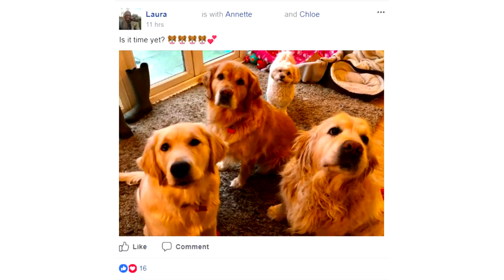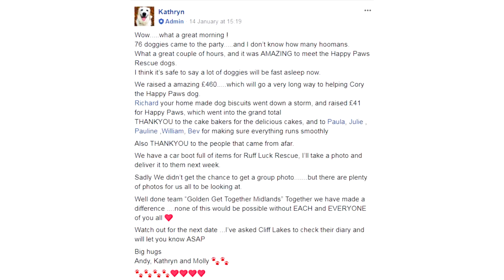Large gathering of Golden Retrievers - Fundraising Golden Retriever walk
The "Golden Get Together Midlands" facebook group organised a walk with golden retrievers to raise money for dog rescue centre.
This time, regardless of the weather, 76 furry friends participated a short walk around Cliff Lakes.
460GBP was raised and transferred to Golden Retriever rescue centre (Happy Paws Rescue)

Music from audionautix.com on CC license